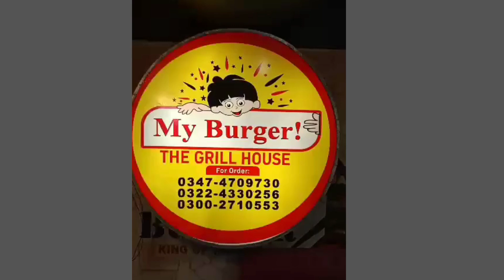Taste is here